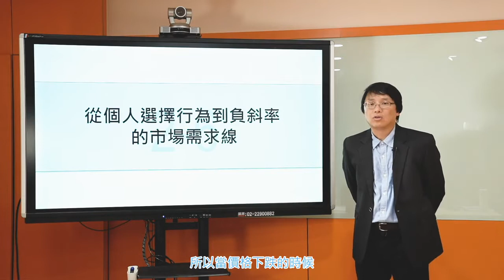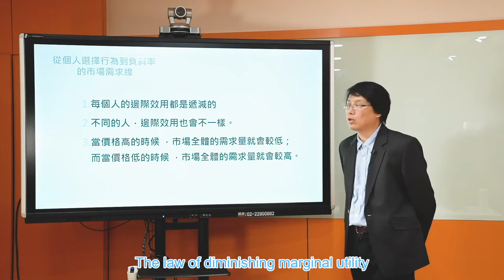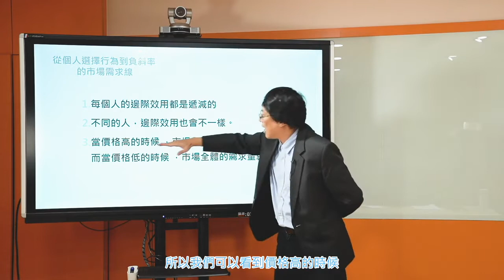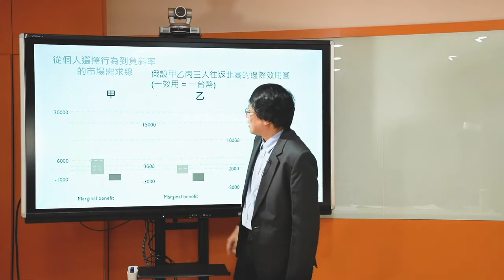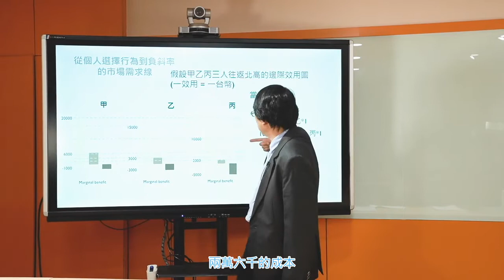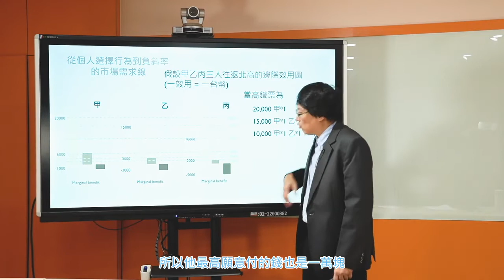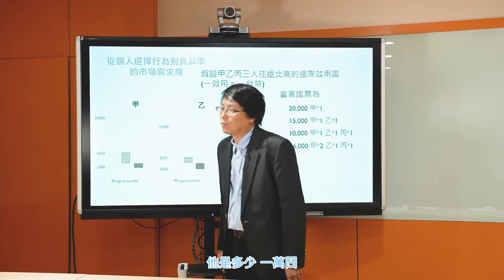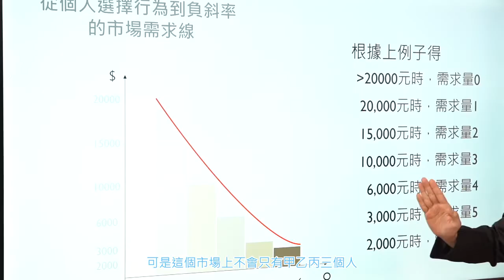經濟學108 2019 Part2 6